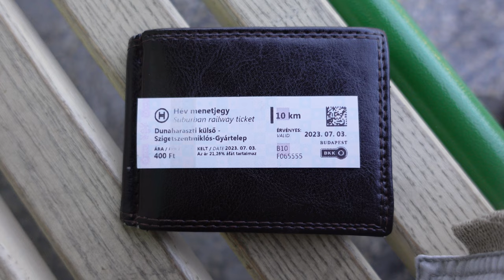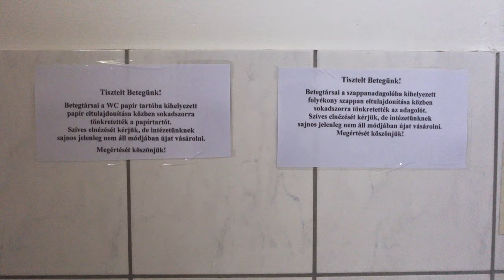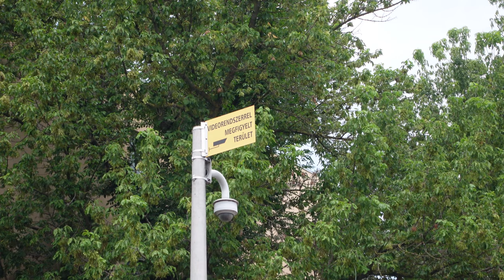Fagyivágy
0:00 Csendélet
0:00 Infláció
0:39 Robogunk
1:52 Főcím
2:01 Ezért tart itt az ország!
2:17 Séta a Sparba
5:20 Spar agyfasz
9:05 Aftershock
12:49 Antimédia kommentek